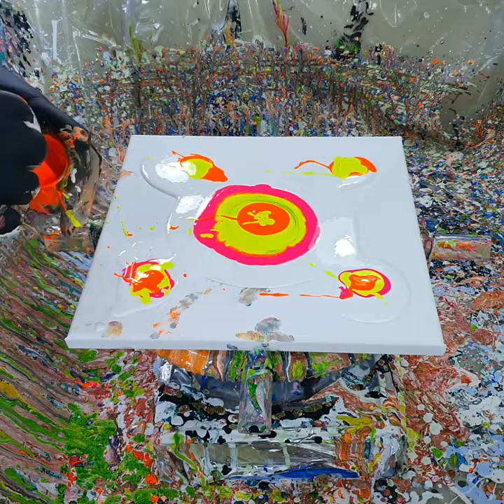HAND - Want to try this? See video description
EASY EMBELLISHMENTS FOR ACRYLIC PAINTING & PAINT POURING
This unique course will guide you through every step of the way to creating your own fluid art embellished masterpieces.
The course will provide you with everything you need to know to maximize your own creative potential, minimize your frustrations and ensure your artwork is both your pride and your joy.

JUST BEGINNING?
BEGINNERS ACRYLIC PAINT POURING & FLUID ART TRAINING COURSE

14 Sections - Over 40 Lessons
The Basics - Beginner Pours - Intermediate Pours - Embellishments – Coasters – Acrylic Skins - Canvas Preparation & Finishing
If you are interested in Acrylic Paint Pouring and want to try it for yourself or, you’ve already started and are finding that it’s not quite as easy as it appears on the videos Or, are doing OK but want to broaden your knowledge and skills THEN THIS IS THE PERFECT TRAINING PROGRAM FOR YOU.
acrylic painting
acrylic pouring